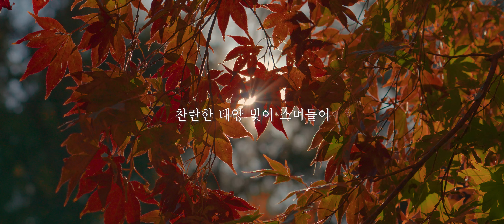시네마틱 대전 가을편 ㅣShort Film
*대전광역시 광고송출용_30초버전
한국의 영화적 가능성을 시네마틱코리아가 제시합니다
영상소스 문의 및 촬영의뢰가 많으신데  설명란의 이메일이나 카카오톡으로 연락주시면 친절히 상담해 드리겠습니다

* 본 영상은 방송국,지자체,영상제작사등에 제공되는 유료 영상소스들로 구성되어 있고 음원 또한 Artlist/Musicbed와 연간 계약 된 음원들로 제작되었습니다
저희 채널영상을 불법으로 사용시 민형사상의 불이익을 받으실수 있습니다
영상의 불법사용은 범죄입니다.

MY BGM
아래 링크로 가입시 무료 2개월 혜택을 드립니다!!

-서울항공청등록업체 [ 제2019-399호 ]
※ 시네마틱코리아의 모든 영상들은 적법한 절차에 의해 촬영되었으며
관계기관의 촬영허가 및 승인을 받고 촬영 후 제작된 영상입니다.
해당 저작물의 라이센스는  [플라이아라]에 귀속 및 배포됩니다.